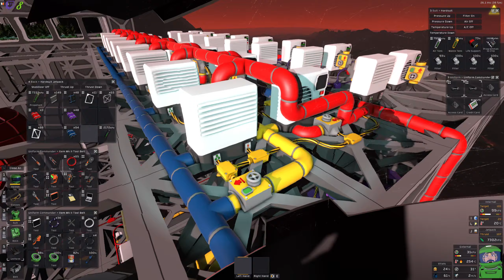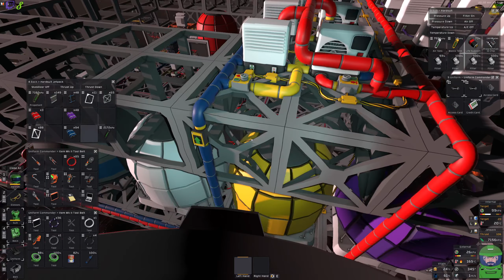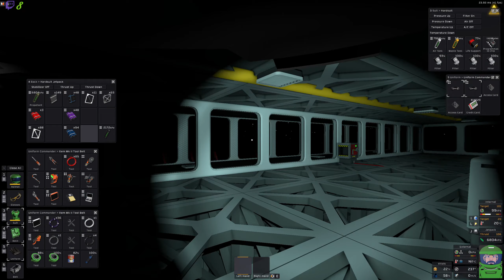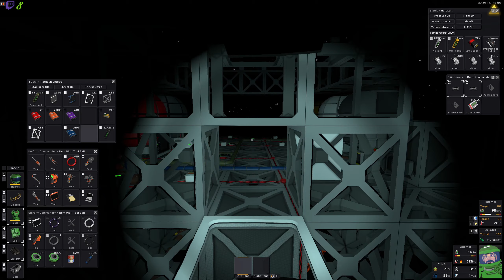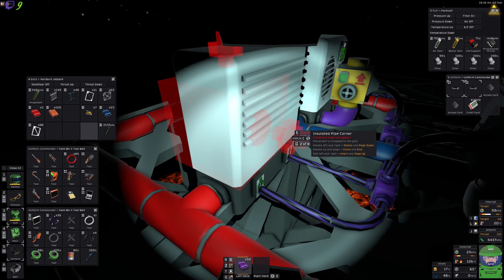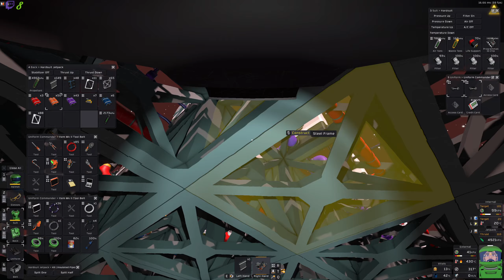La question des excédants | Let's Play Stationeers [FR] S05E068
stationeers gameplayfr letsplayfr La question des excédants | Let's Play Stationeers [FR] S05E068, une partie de jeux tranquille en live stream.